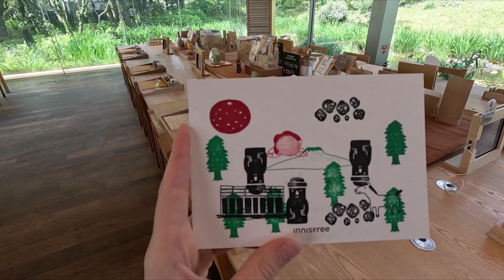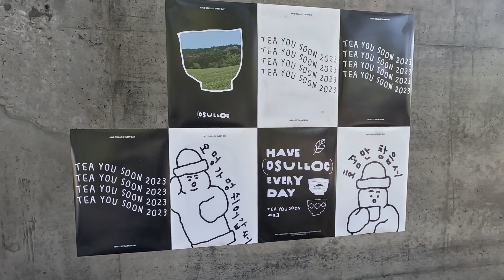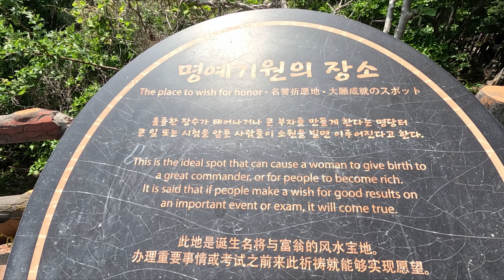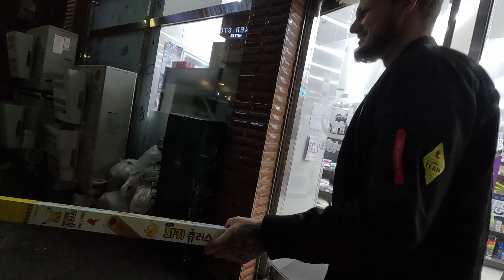Co łączy Jeju, Niagare i Krupówki? - Korea #15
Tak, owszem, "muzeum" matchy jest za darmo. Pozostałe atrakcje kosztowały jakieś grosze (3-10zł)

Sprzęt: GoPro Hero Black 11 + GoPro Media Mod